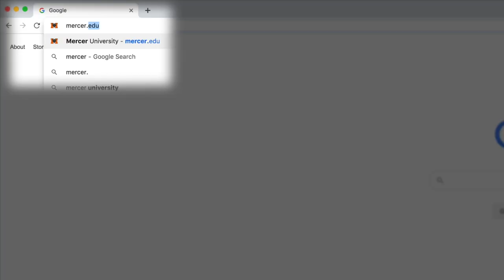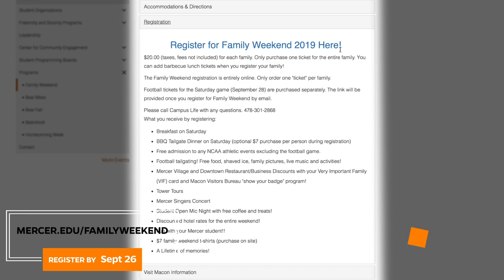Family Weekend 2019 Preview | This Week @ Mercer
The Macon Campus will be abuzz with activity again this weekend as the Bears return to Five Star Stadium for their second home game of the season against Campbell. Bonus excitement and energy this week will be the annual Family Weekend as previewed by Carrie Ingoldsby, director of campus life.